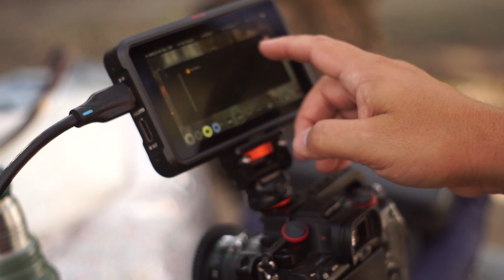Las hijas del monte-Back-Video danza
Backstage de la última producción